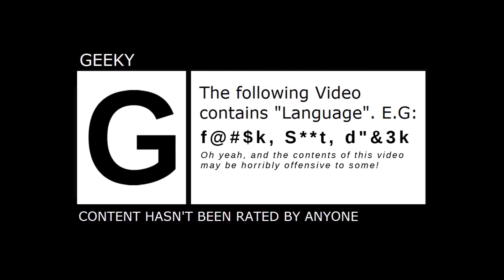Randal's Monday - Interview Jeff Anderson & Jason Mewes [FR]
Le niveau « geek » du jeu Randal’s Monday monte encore ! C’est grâce notamment aux voix de deux icônes du cinéma geek, Jeff Anderson et Jason Mewes.

Les acteurs Jason Mewes, plus connu sous le pseudonyme de Jay du duo Jay and Silent Bob, et Jeff Anderson, héros de la saga Clerks prêtent leur voix à Randal’s Monday. Jeff Anderson double même Randal, le personnage principal. Cette vidéo vous montre des extraits de l’enregistrement à LA, les deux comédiens y abordent le sujet de leurs retrouvailles, de leur rôle et de leurs projets.

Randal’s Monday, développé par Nexus Game Studios, sortira partout dans le monde le 12 novembre 2014.

Précommandez le jeu dès maintenant sur Steam et recevez en cadeau Edna&Harvey: The Breakout.